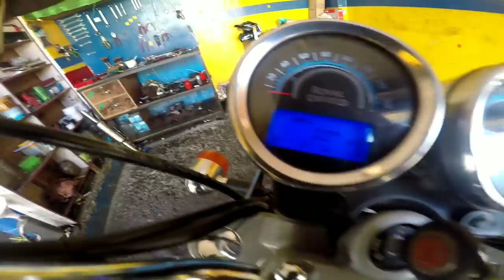royal enfield thunderbird 350 mileage per liter